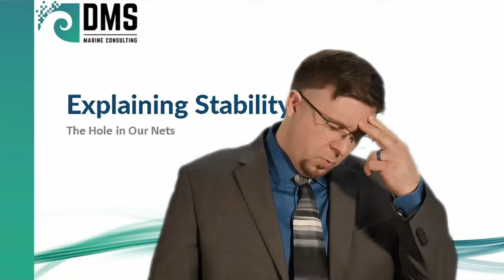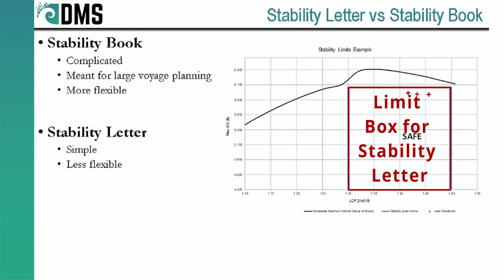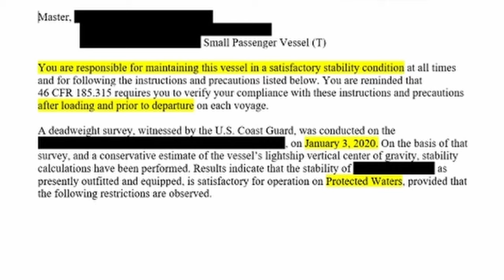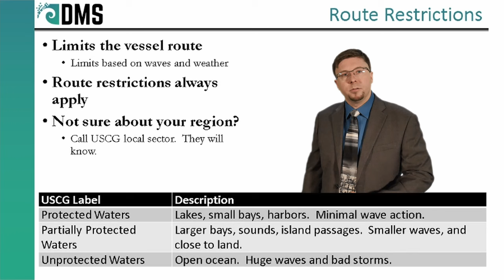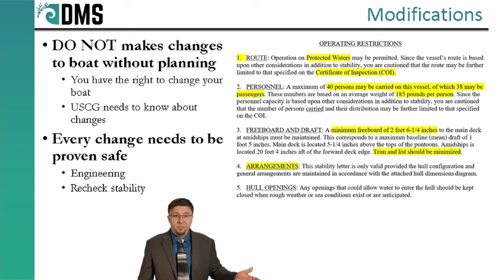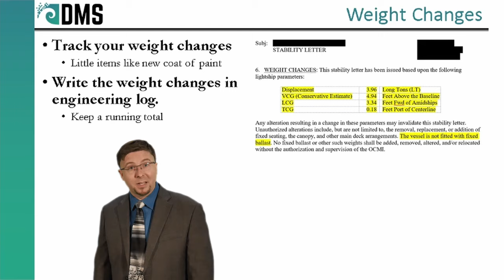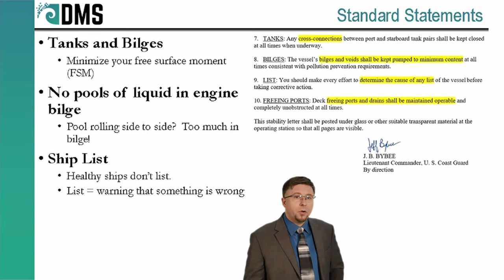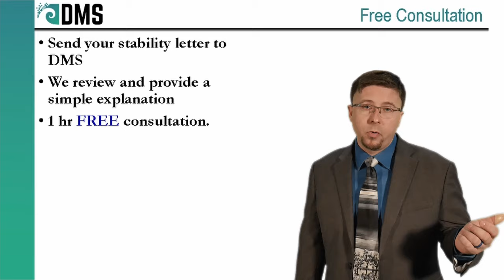Stability Letters Explained: READ The MANUAL!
For small vessels, the major problem with stability letters is explaining it to the captains.  Today I will review a stability letter and give plain English interpretation of all the boring mumbo-jumbo.

References

[1]  D. Monzingo, "Everybody's Problem," Marine Technology, pp. 11-14, October, 2021.
[2] United States Coast Guard, "United States Coast Guard Sectors," Wikimedia Commons, 2007 Jun 25. [Online]. Available [Accessed 2022 Jan 12].